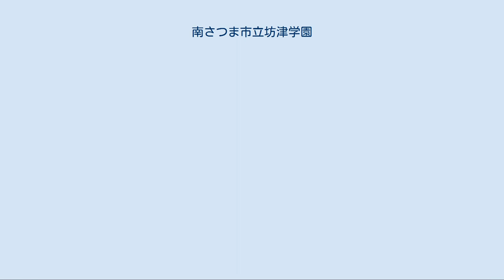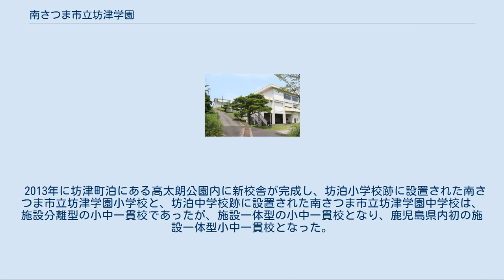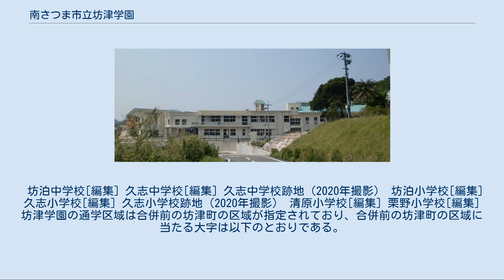南さつま市立坊津学園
坊津学園の校舎（裏手側から撮影） 南さつま市立坊津学園（みなみさつましりつぼうのつがくえん）は鹿児島県南さつま市坊津町泊にある市立の義務教育学校。
 2010年に旧坊津町の区域に設置されていた小学校及び中学校をそれぞれ1校に統廃合し、南さつま市立坊津学園中学校及び南さつま市立坊津学園小学校として設置された。
2013年から南さつま市立坊津学園中学校及び南さつま市立坊津学園小学校は施設一体型の小中一貫校となっていたが、2017年に南さつま市立坊津学園中学校及び南さつま市立坊津学園小学校を統合し、義務教育学校「南さつま市立坊津学園」として開校した。
 本項では、南さつま市立坊津学園の前身にあたる、2010年に南さつま市立坊泊中学校と南さつま市立久志中学校を統合し設置された南さつま市立坊津学園中学校及び、同年に南さつま市立坊泊小学校、南さつま市立久志小学校、南さつま市立清原小学校、南さつま市立栗野小学校を統合して設置された南さつま市立坊津学園小学校並びに、坊津学園小学校に統合された前述の4校についても記述する。
 南さつま市の南部の坊津地区に位置する義務教育学校である。
児童数は2011年8月31日現在で74名、2017年4月6日現在の在校生は134名である。
 坊津学園の前身にあたる坊津学園中学校は、2010年に南さつま市立坊泊中学校と南さつま市立久志中学校が統合され、旧坊津町全域を校区とする南さつま市立坊津学園中学校として坊泊中学校跡に開校した。
 坊津学園小学校は坊泊小学校と久志小学校、清原小学校、栗野小学校を統合し、旧坊津町全域を校区とする南さつま市立坊津学園小学校として坊泊小学校跡に開校した。
 2013年に坊津町泊にある高太朗公園内に新校舎が完成し、坊泊小学校跡に設置された南さつま市立坊津学園小学校と、坊泊中学校跡に設置された南さつま市立坊津学園中学校は、施設分離型の小中一貫校であったが、施設一体型の小中一貫校となり、鹿児島県内初の施設一体型小中一貫校となった。
本校の中学1年生は7年生、中学2年生は8年生、中学3年生は9年生として扱われる。
 2013年の新校舎移転後は施設一体型の小中一貫校となっていたが、条例上は小学校・中学校ともに別の学校として設置されていた。
学校教育法の改正により2016年に制度化された義務教育学校を坊津学園小学校、坊津学園中学校に対しても適用することとなり、2017年（平成29年）4月1日に「南さつま市学校設置条例」が改正、施行され、南さつま市立坊津学園小学校及び南さつま市立坊津学園中学校を廃止し、新たに義務教育学校である南さつま市立坊津学園が設置された。
鹿児島県内では出水市立鶴荘学園と共に初めて設置された義務教育学校となった。
 特例教科として「坊津学」を設置し、坊津の地域や歴史、海に学ぶ科目が設置される。
 坊泊中学校[編集] 久志中学校[編集] 久志中学校跡地（2020年撮影） 坊泊小学校[編集] 久志小学校[編集] 久志小学校跡地（2020年撮影） 清原小学校[編集] 栗野小学校[編集] 坊津学園の通学区域は合併前の坊津町の区域が指定されており、合併前の坊津町の区域に当たる大字は以下のとおりである。